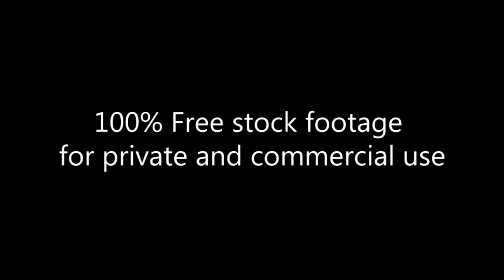People strolling_Evening_Footage 175_NYCity_Вечерний нью йорк_гуляющие люди